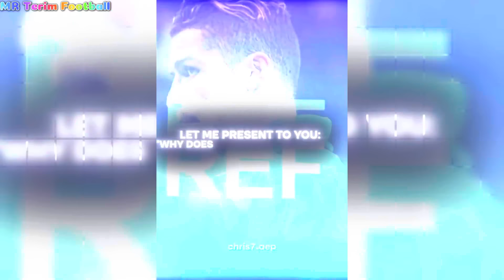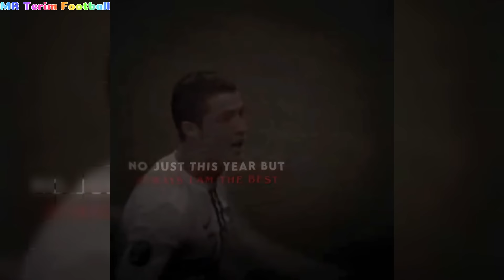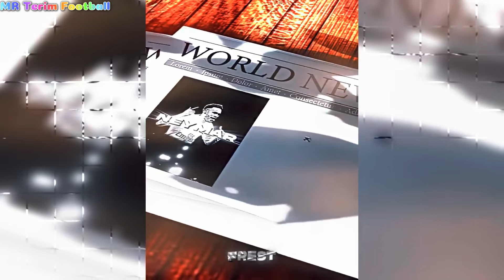BEST FOOTBALL EDITS - FAILS, GOALS & SKILLS (#200) |TİKTOK COMPILATION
Hi, this video is the 200th episode of the best football fiction series.
I bring together the best football edits for you.

Note:some videos may be biased but I'm objective